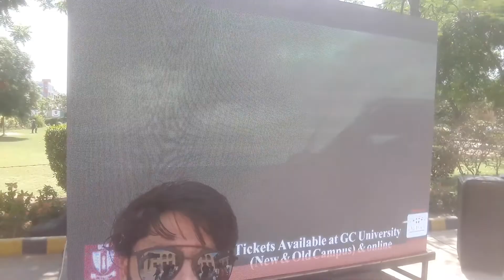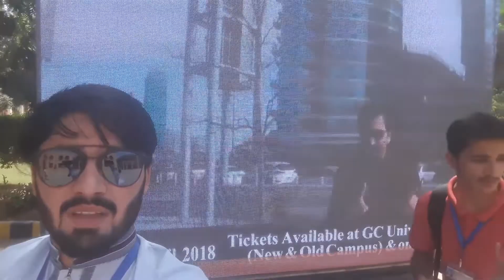GCUF First Vlog || GC University Faisalabad || Vlog In GC University Faisalabad